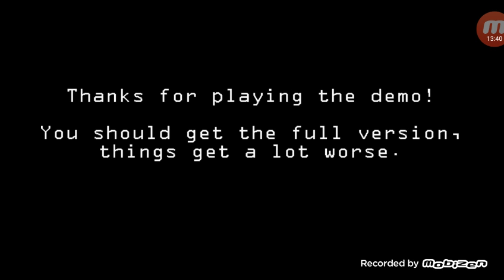Mr. T-Rex fanf